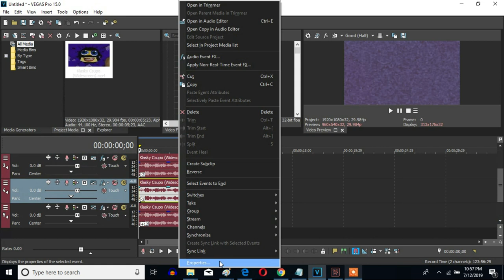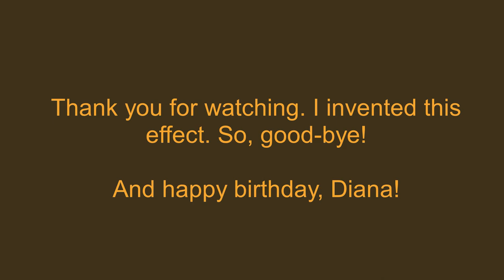How To Make Diana Buitron Major On Sony Vegas Pro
Let's learn how to make Diana Buitron Major effect on Vegas Pro. Because today is my cousin's birthday!